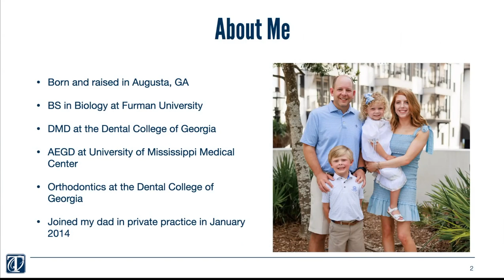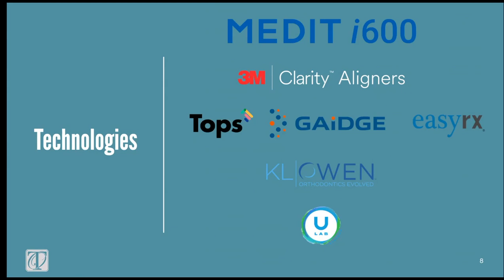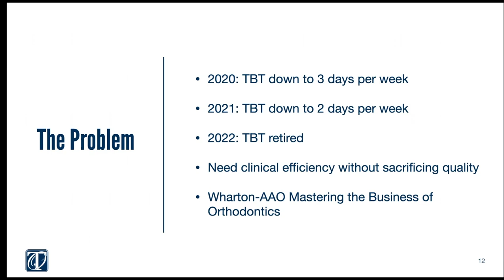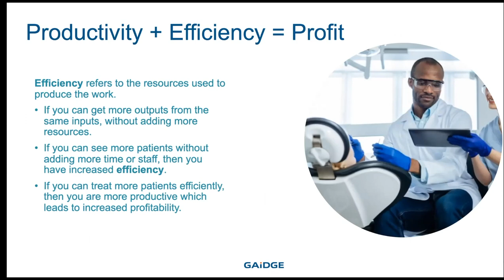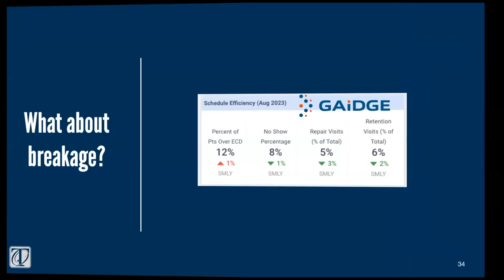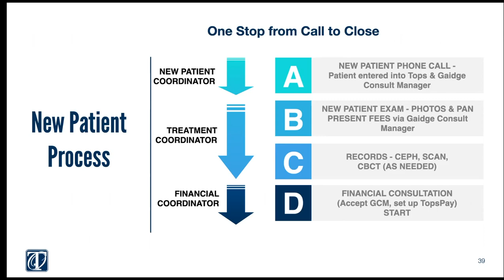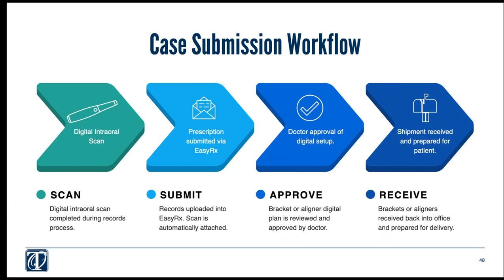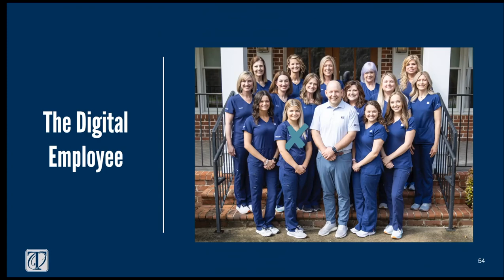WEBINAR: Your Ultimate Orthodontic Workflow from Start to Finish with Dr. Paul Trotter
Join renowned orthodontist Dr. Paul Trotter in an exclusive webinar as he reveals his proven methods for boosting efficiency in his orthodontic practice.

Dr. Trotter will share his expertise on:
Simplifying scheduling, patient communication, and billing
Empowering data-driven decision-making and enhancing business outcomes
Streamlining lab prescriptions and harnessing advanced 3D technologies for precise treatment planning
Don't miss this opportunity to learn from Dr. Trotter's strategies and revolutionize your orthodontic practice's efficiency.

SPEAKER
Dr. Trotter earned his Bachelor of Science degree from Furman University where he was a member of the varsity men’s golf team. He earned a Doctor of Dental Medicine (DMD) degree from the Medical College of Georgia followed by a certificate in Advanced General Dentistry from the University of Mississippi. Dr. Trotter completed his education by earning his specialized orthodontic certification from The Dental College of Georgia at Augusta University (formerly MCG). Dr. Trotter is honored to work with his father providing excellent orthodontic care to their patients. Dr. Trotter continues to hone his skills with 40-50 hours of study a year around the latest in orthodontic procedures and patient care. He is certified by the American Board of Orthodontics.

Everything an orthodontist needs to run their practice smoother. Tops suite of Mac-based tools comes loaded into a single, fast, secure, and reliable practice management app: scheduling, reminders, check-in, online forms, messaging, patient compliance, universal lab management, and more. All backed by the best customer service in the industry.